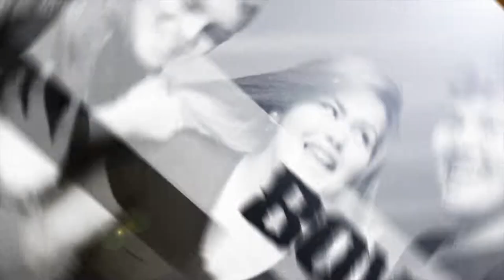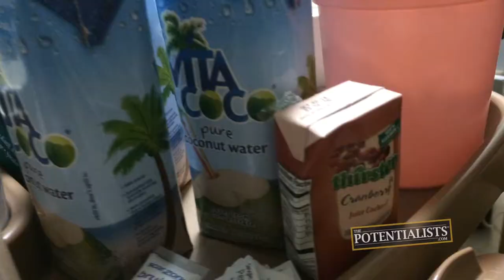SEXY SHADES (Season 1, Episode 196)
How spooky is this hospital? What will everyone wear for Halloween? How long does the road to recovery take? Watch to find out!

The Marketing Crusader and I.T. Wizard get an update on the Motivation Mogul's condition as he must celebrate Halloween in the hospital, which is where the rest of the family brings the holiday celebration.

BOWA Studios
12080 Southwest 127 Avenue
Suite 305